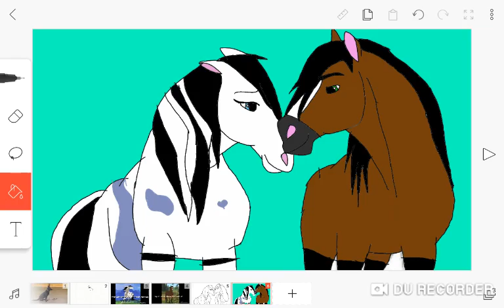Eu X Winter 💕